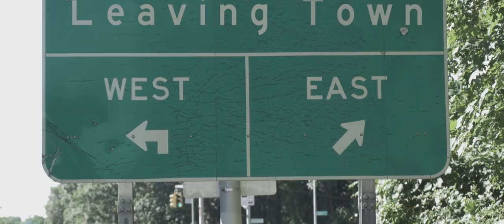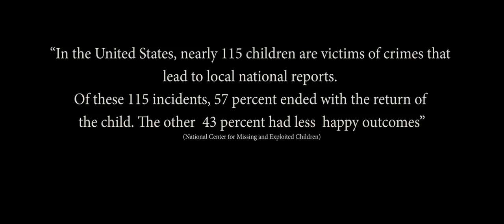"Trust Me" - (Kidnapping Short Film)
- Designer Sound FX
- Pro Scores